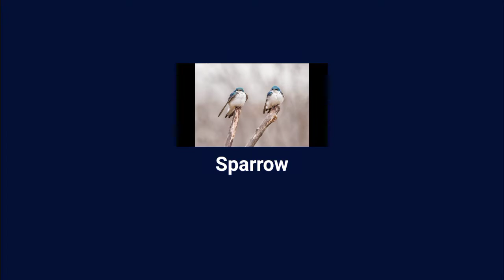Amazing and beautiful Birds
Hi,
So viewers in this video I am gonna show you some kind of birds which are so beautiful and unimagine.
beautiful birds
Natural living things
unimaginable birds
Bird is God creation in this universe